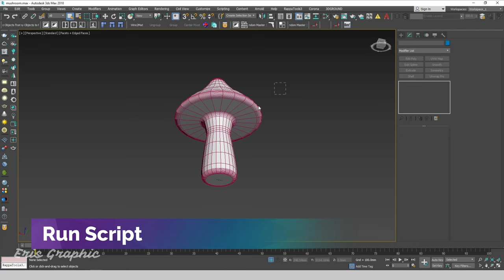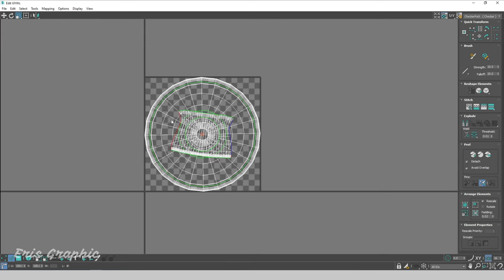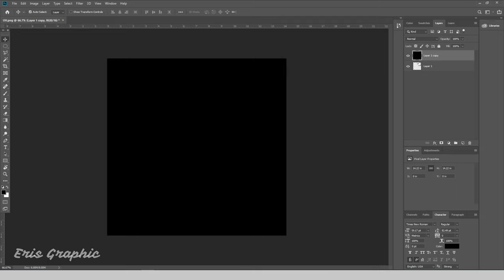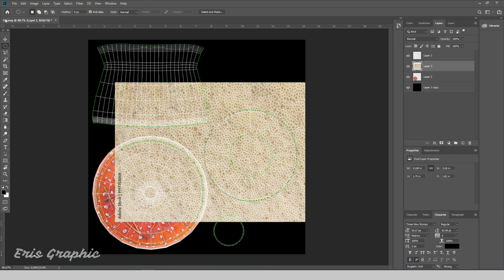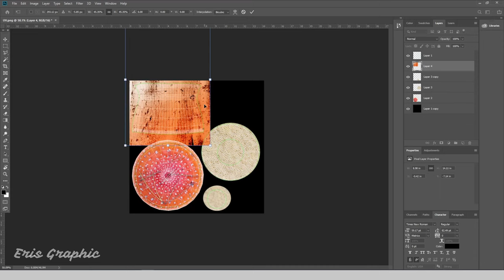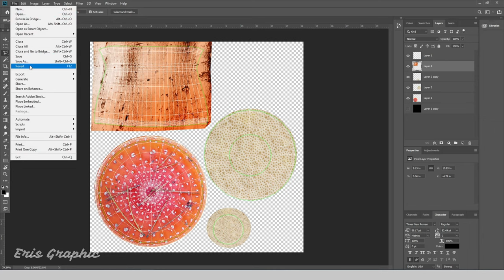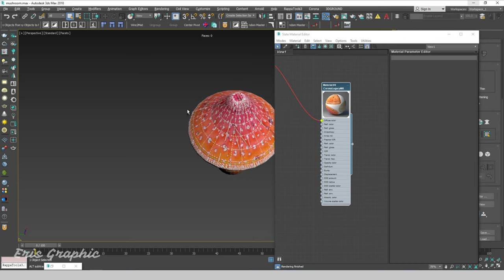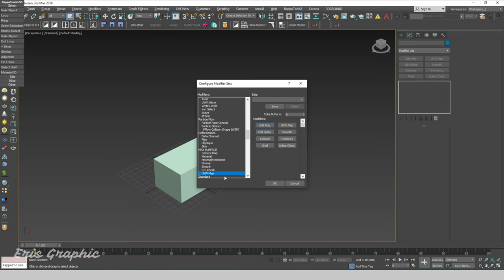Unwrap Object With Unwrap Pro Scirpt 3ds Max | Eris Graphic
Hello Everyone, In this video, you will unwrap UV object with unwrap pro scirpt 3ds max.
⏱️ Timestamps
00:00 | Introduce
00:08 | Run Script
08:53 | Install Script